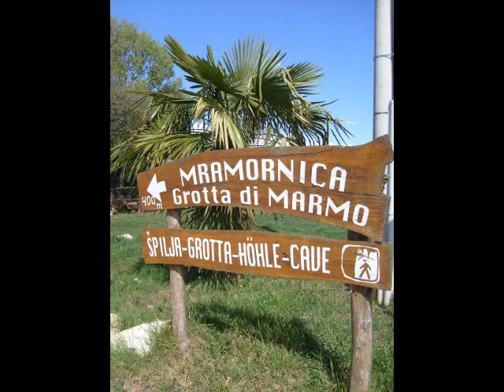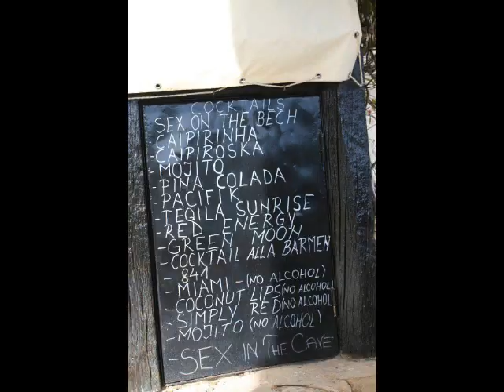wilde Höhlen Istriens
Höhlen in Istrien, Kroatien.
Eine Fotoreise
Zu Beginn die Höhle Filiaria, auch Höhle bei Kortinari im Norden Istriens. Eine wilde Höhle die am Grund einer Doline sehr geräumig beginnt und je weiter sie steil in die Tiefe abfällt feuchter und tropfsteinreicher wird.Länge etwa 200 Meter.
Zweite Höhle ist mit 1036 Meter Länge auch zugleich zweitlängste Höhle Istriens die Pecina Piscovica einer Höhle im Mergel unter einer Kalksteinschicht.
Nr. 3 die Špilja Mramornica , Marmorhöhle, eigentlich eine Schauhöhle nach Vereinbarung - nach kurzem Vertikalabstieg gelangt man in eine recht große Halle mit Sinterformationen - neben durch das verschlossene Eingangsgitter passt alles außer einem Elefanten! ;-)
Danach die Doline von Pazin. Hier in einem Ponor verschwindet das Flüsschen   Pazinčica in der Höhle Pazinska jama. In der gleichbleibend großräumigen Höhle erreicht man nach 150 Meter einen Siphonsee. Die weitere Höhle verläuft abgesehen von einer Auftauchstelle nach weiteren 50 Metern unterwasser.
Darauf der nicht weit von Pazin entfernte Wasserfall Zarečki Krov, mit dem Flüsschen Pazinčica das in der nahegelefenen Paziner Höhle verschwindet. Hier hat das strudelnde Wasser eine Halbhöhle hinter dem Wasserfall ausgespült.
Dann Eingang und ein Bild aus der kleinen Schauhöhle: Špilja Feštinsko kraljevstvo, in der die Besucher einen Rundgang in der kleinen Höhlenhalle uternehmen können.
Und zum Abschluß die Piratenhöhle am Limski-Fjord.